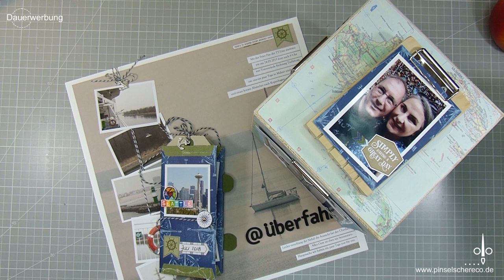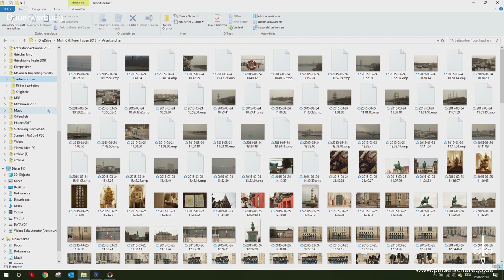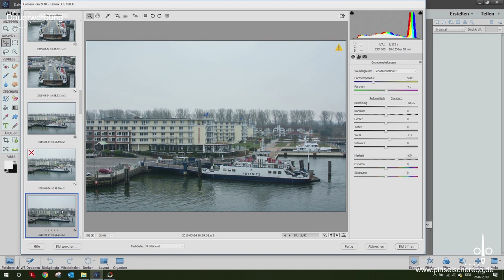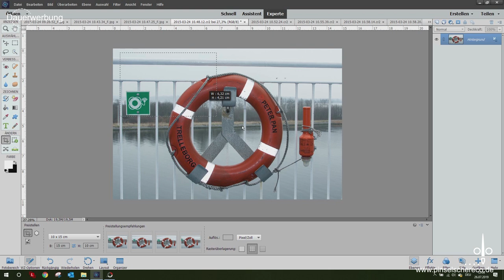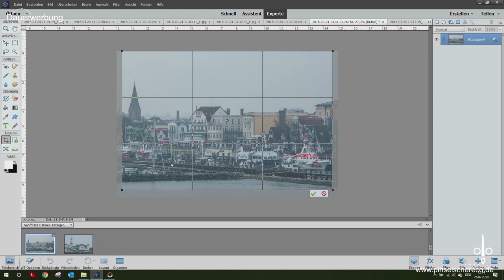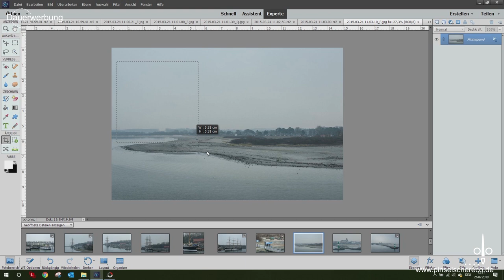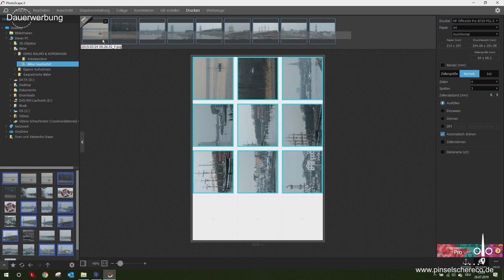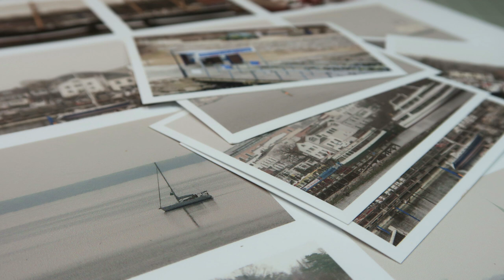Endlich Wochenende #11 | Fotos archivieren, bearbeiten und drucken | Scrapbooking | How to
Das Herzstück eines jeden Scrapbookprojekts ist ein Foto. Gerade für Mini-Alben verwende ich gerne kleinformatige Fotos, die ich mir selbst ausdrucke.

Im heutigen Video zeige ich Euch, wie ich meine Bilder archiviere, bearbeite und ausdrucke.

Film-Guide:
04:15 - Archivierung
08:20 - Bearbeiten
33:00 - Drucken

Fotobearbeitungsprogramme
* Adobe Photoshop Elements 2019

Equipment
* Fotopapier matt 200 g
* Fotopapier matt 180 g
* Fotopapier glänzend 180 g
* Fotopapier A3

* Bestellungen für Stampin' Up! Produkte über den Online-Shop (Zahlung nur mit Kreditkarte)